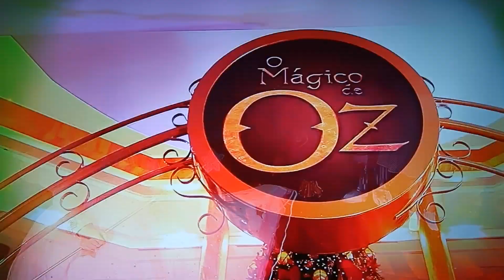22 de junho de 2023